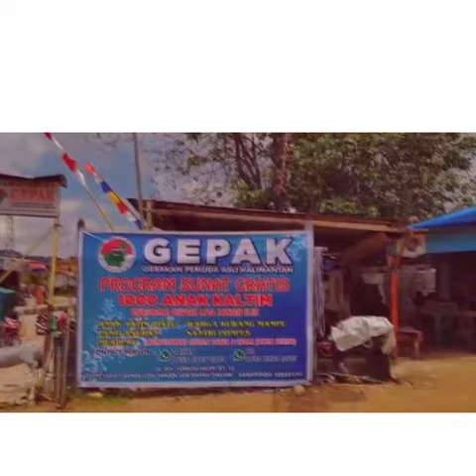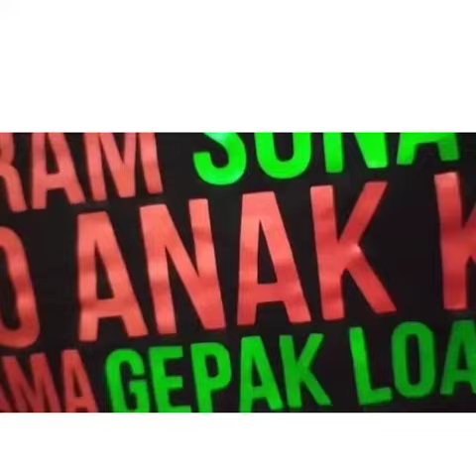Sunat Gratis versi Cenematic by Muhammad Rizki